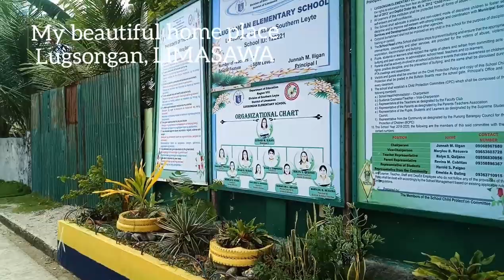Wow LIMASAWA feat. Brgy. Lugsongan